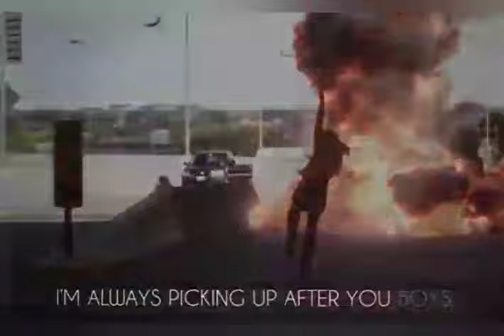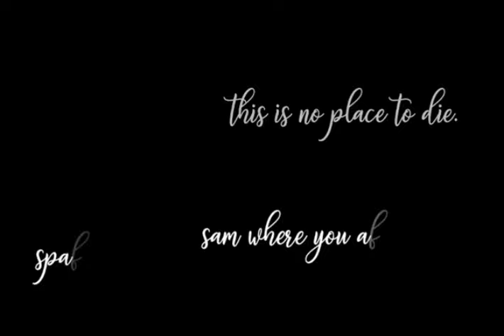MARVEL EDITS COMPILATION 1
I know I've missed a lot of people so I will be doing more marvel compilation! ALSO A FEW OF EDITS HAVE BEEN REPEATED IN THE COMPILATION SORRY ABOUT THAT!

If there are any other compilations you want me to do let me know!

Of course none of the edits are mine!